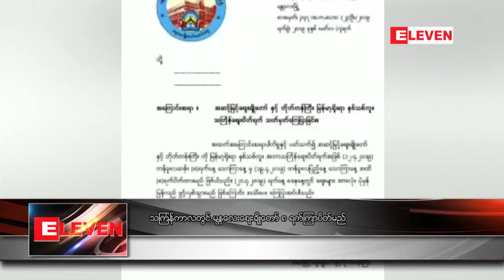သၾကၤန္ကာလတြင္ မႏၱေလးေစ်းခ်ိဳေတာ္၈ ရက္ၾကာပိတ္မည္ (ရုပ္သံ)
သၾကၤန္ပြဲေတာ္ကာလအတြင္း မႏၱေလးေစ်းခ်ိဳေတာ္ ကို  ၈ ရက္ၾကာ ေစ်းပိတ္မွာျဖစ္တယ္လို႔ ေစ်းခ်ိဳေတာ္ေစ်းအက်ိဳးေတာ္ေဆာင္အဖြဲ႔ထုတ္ျပန္ခ်က္အရသိရပါတယ္